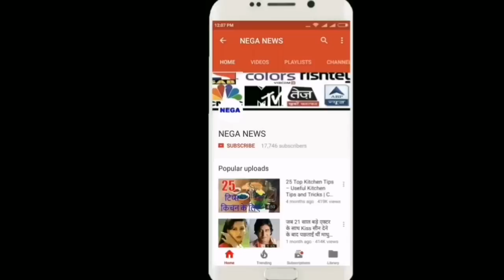44.4वें ओवर में बाल-बाल बचा ये भारतीय दिग्गज बल्लेबाज, वरना हो सकता था बड़ा हादसा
44.4वें ओवर में बाल-बाल बचा ये भारतीय दिग्गज बल्लेबाज, वरना हो सकता था बड़ा हादसा
Welcome On NEGA NEWS CRICKET

VIDEO TOPIC COVER :
1. INDIA VS AUSTRALIA
2. INDIA VS AUSTRALIA ODI SERIES
3. INDIA VS AUSTRALIA 1ST ODI MATCH HIGHLIGHTS
4.INDIA VS AUSTRALI HIGHLIGHTS
5. INDIA VS AUSTRALIA 1ST ODI
6. AUSTRALIA VS INDIA 1ST ODI MATCH SCORECARD
7.ROHIT SHARMA STATEMENT ON TEAM INDIA
8.india vs australia odi match highlights 2019
8.MS DHONI BATTING